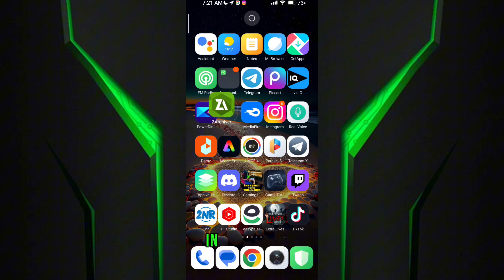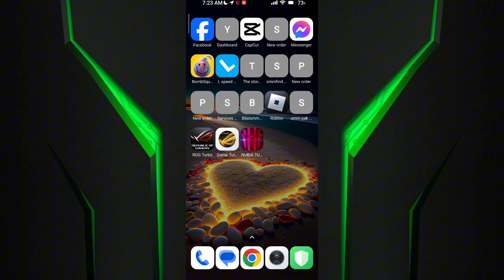Game turbo for all devices | Unlock 120 FPS | Max Performance & Lag Fix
related title-

Cover Tags -
Gltools
Overclocking
overclock android without root
overclock android
performance
tweak performance